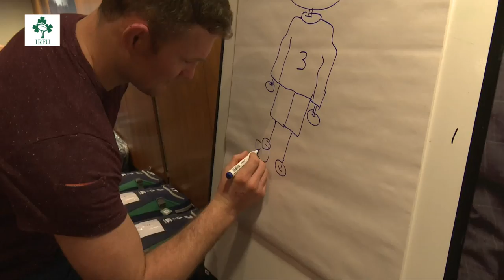Irish Rugby TV: Who is Donnacha Drawing?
We asked Donnacha Ryan to draw one of his team mates. Can you guess who it is?